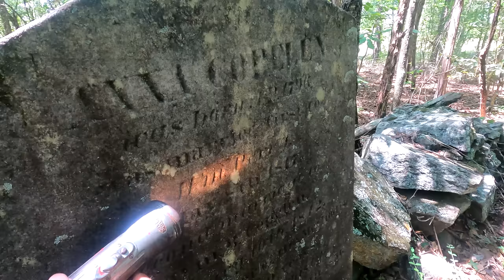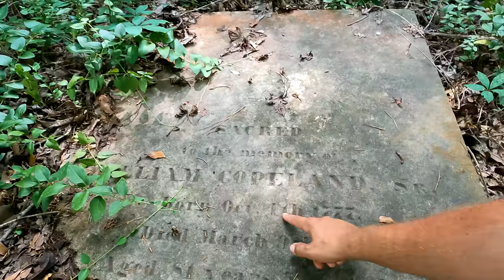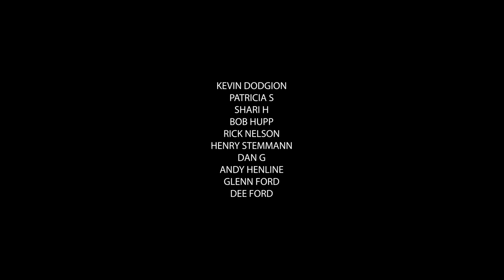HUNG BY HIS THUMBS! And antebellum cemetery traditions | William Copeland Plantation Cemetery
return visit to the william copeland cemetery with dan the historian